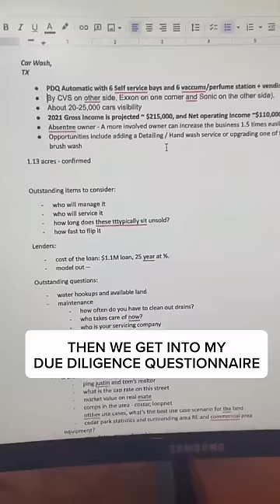How I Bought A Car Wash